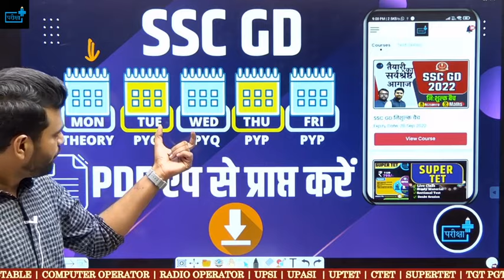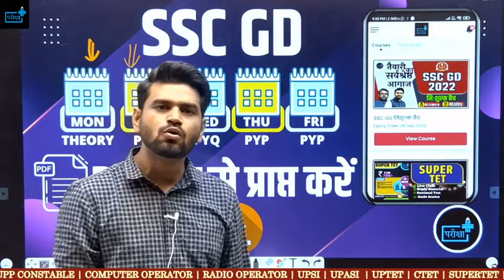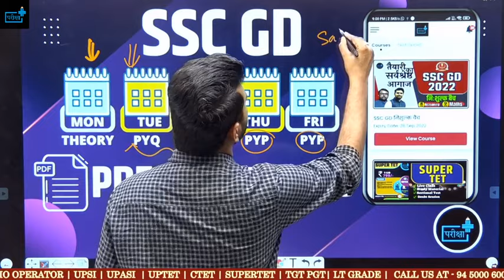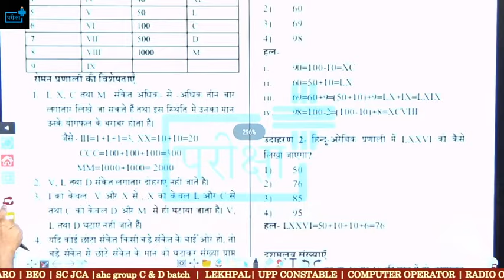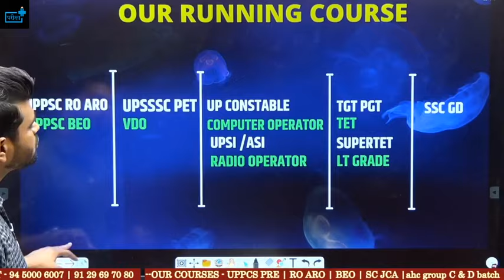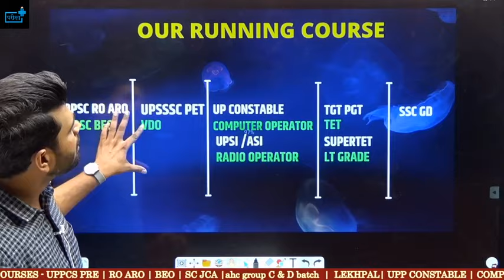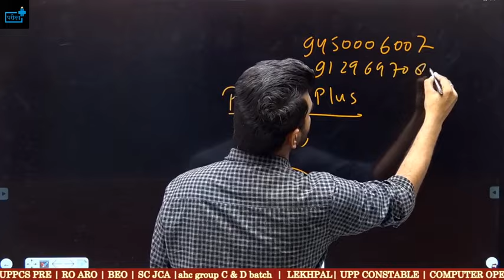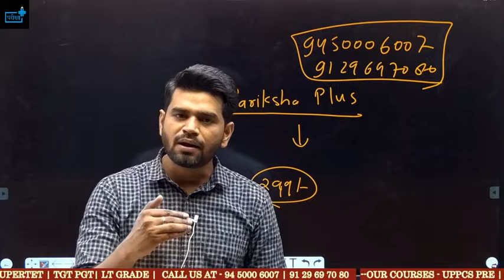SSC GD नि:शुल्क बैच !! जल्द Registration करें Pariksha Plus एप पर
ssc gd full details pariksha plus, ssc gd nayi bharti kab aaegi, ssc gd preparation strategy, ssc gd online classes, ssc gd free course on youtube, ssc gd previous year paper, ssc gd previous year cutoff, ssc gd strategy, ssc gd ki taiyari kaise kare, ssc gd best book, ssc gd classes parikshaplus, ssc gd class by parikshaplus